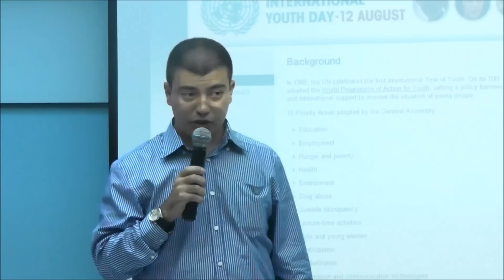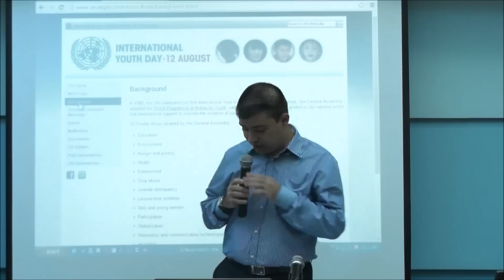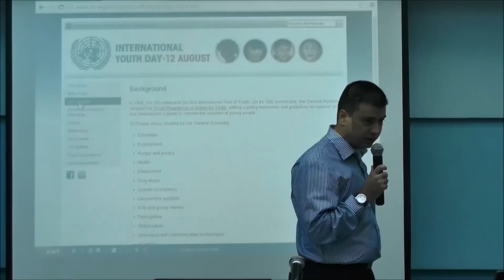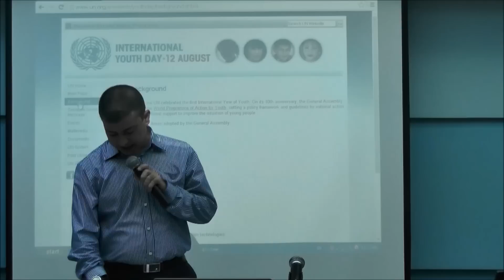GPY Armenia opening speech - Tigran Shadunts head of UNGPY Armenia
On August 12 there was an exceptional fuss in the  office of UN Armenia. It was the day of the establishment of the UNGPY Armenia network. More than 150 youth representatives from 54 organizations were gathered together and provided an exclusive representation. The above mentioned 54 organizations have 100-2000 members each. This means that network has approximately 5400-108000 youth potential.

Distinguished  representatives of organizations, UN agencies and friends

Everything you see exist together in delicate balance, as youth leaders we must understand that balance.
We are the largest generation of young people today, all the main agendas is about us.

When you look in the mirror, you think, that it`s just my reflection.
But when you look harder you can see that there is more…
In us, live the history of our nation.
In us, live the potential and ability to be more…

We have forgotten everything.
We have forgotten who we are.
Look inside yourself, you are more than what you have become.
You are YOUTH leaders.
Wake up, wake inside yourself   LEADERSHIP, PARTNERSHIP and ability to INFLUENCE.
WE  COUNT  ON  YOU!

Looks like the winds are changing.
Change is good, but it`s not easy.
Where I see it you can either run from it , or learn from it and go further.

UN is the unique organization that can unite people regardless of their different views. Youth with the same vision , values and qualities must be UNited  for better future. We must challenge impossible and make it possible.

Remember WHO you are and be the change that will make better world possible.

Be UNited!!!